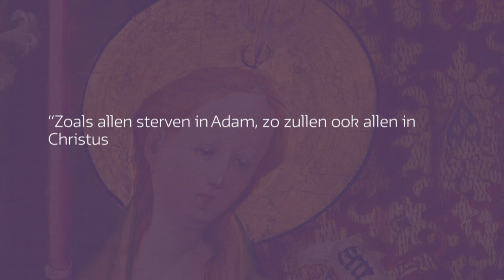Rond het sterfbed van Maria - De Boodschap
Op 15 augustus viert de Kerk het hoogfeest van Maria Tenhemelopneming. Voordat Maria ten hemel wordt opgenomen vindt rond haar sterfbed een wonder plaats. Wat is dat wonder, dat volgens de legende plaatsvond rond het sterfbed van Maria? Mgr. Woorts laat het zien in deze video.